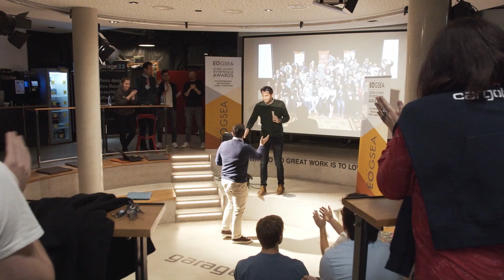MACH DEIN DING | Challenge 10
Ben Zolinski als Moderator und Uwe Hünemeier und Leopold Zingerle als Gäste. Das kann was werden...! Viel souveräner kann man die Challenge nicht nach Hause bringen ;-)
Welcher Spieler fungiert in der letzten Sendung als Gastgeber? Seht selbst!